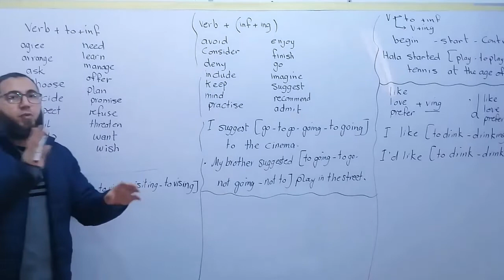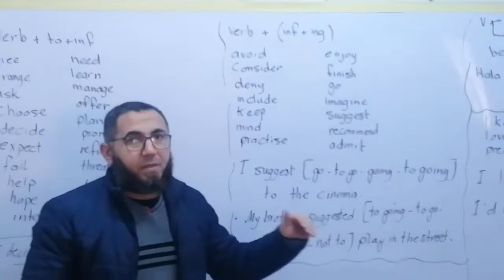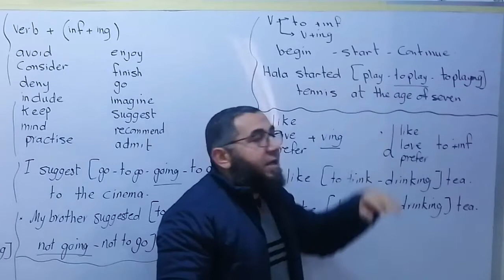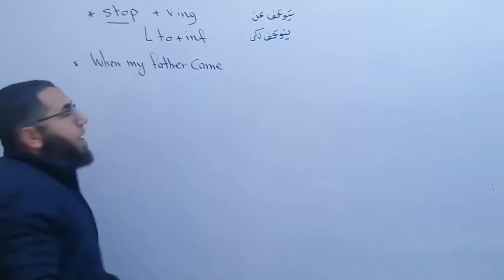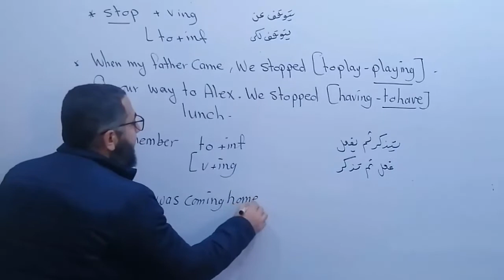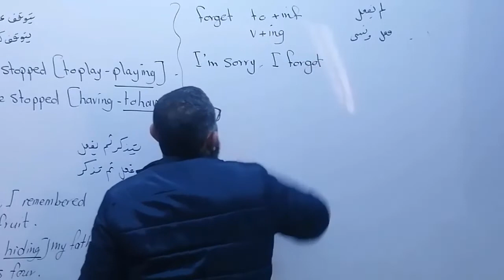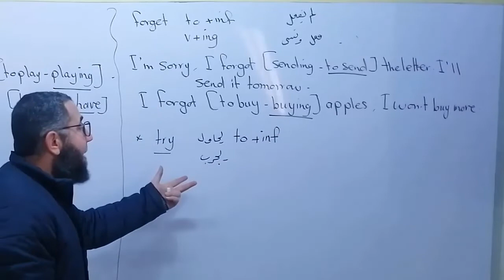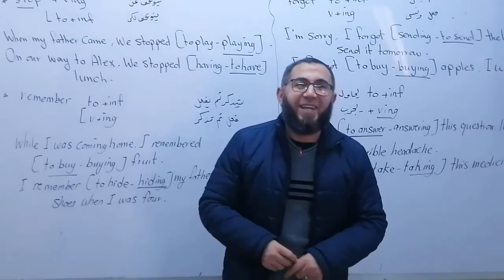الثالث الاعدادى ترم ثانى 2022 / unit 8 lesson 1-2 Grammar الجزء الثانى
شرح منهج الثالث الاعدادى 2022 ترم ثانى الوحدة الثامنة جرامر الدرس الاول والثانى الجزء الثانى
رابط التلجرام